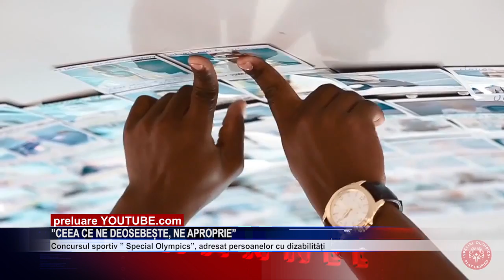ceea ce ne deosebeste ne aproprie